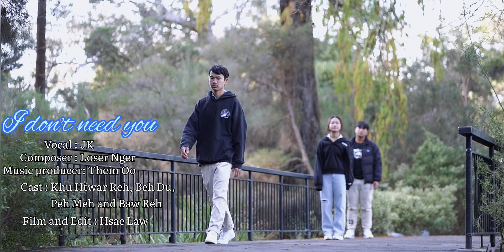Karenni new song 2024 by JK / I don’t need you